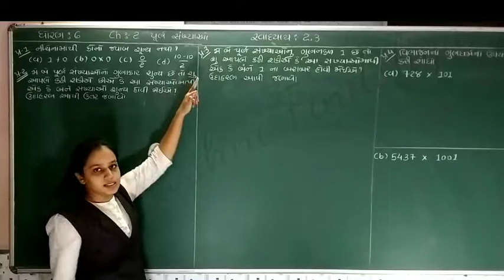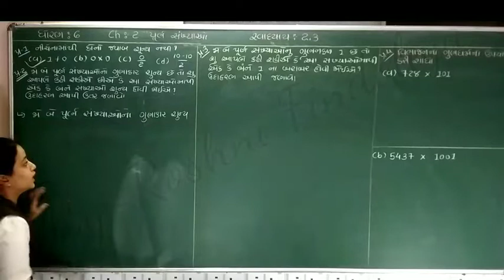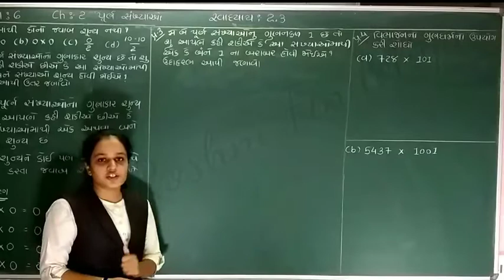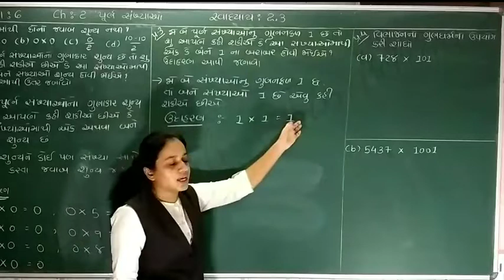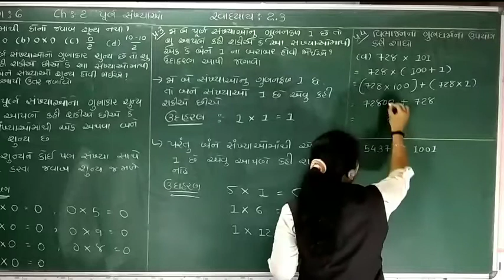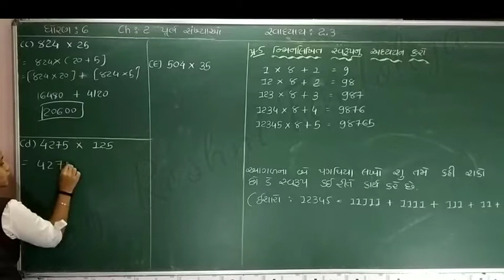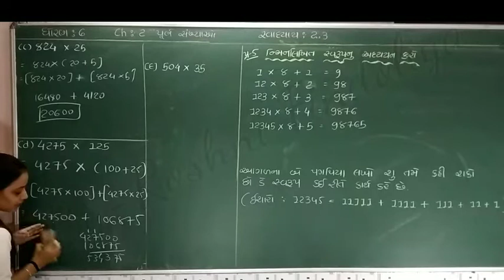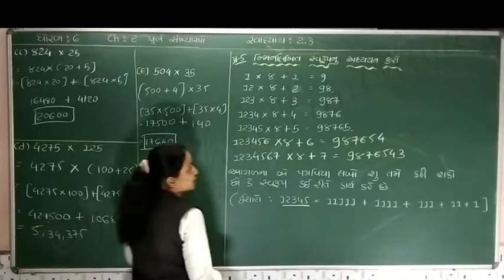hariom school of science/std-6 /math